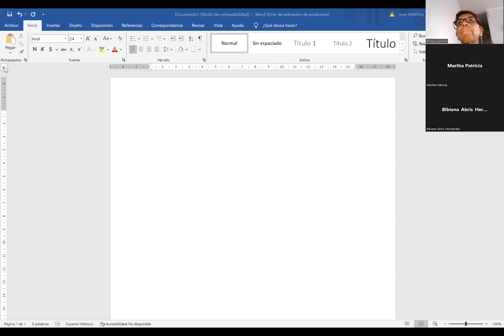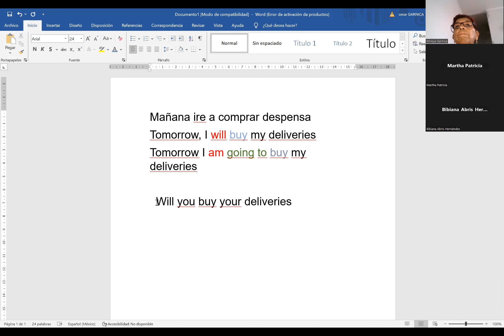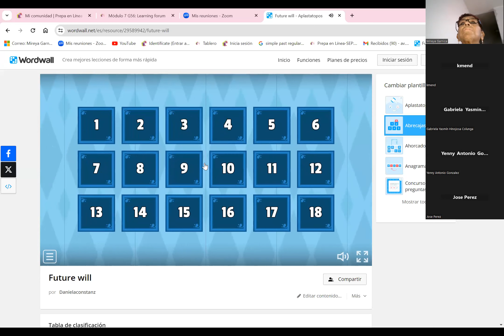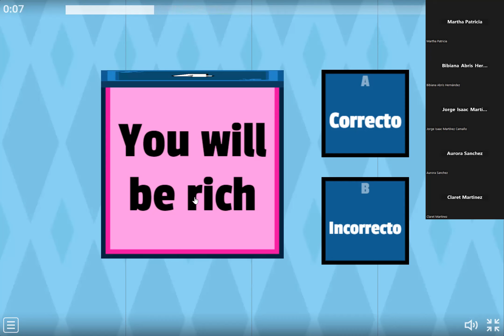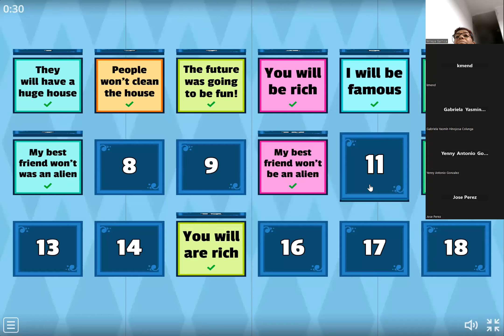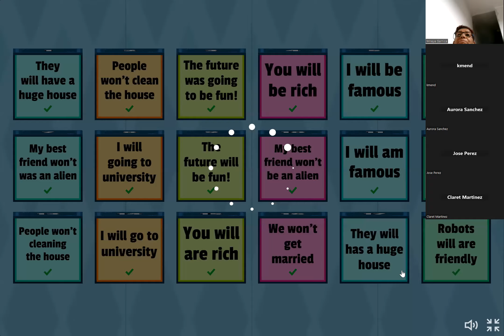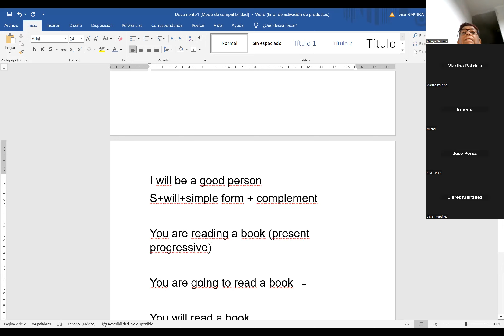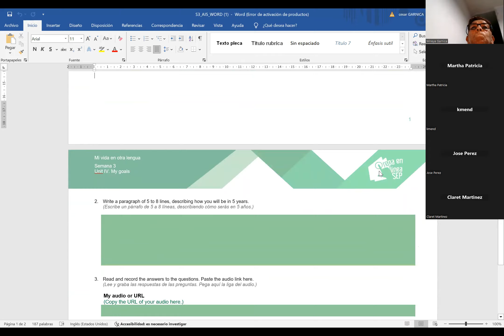S2 week3 M07 G56 first part video1208596031